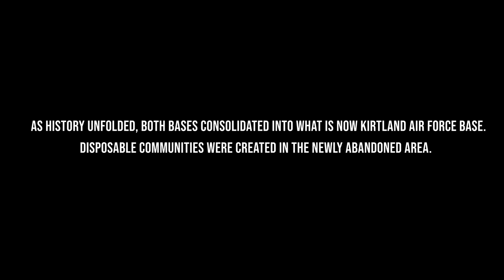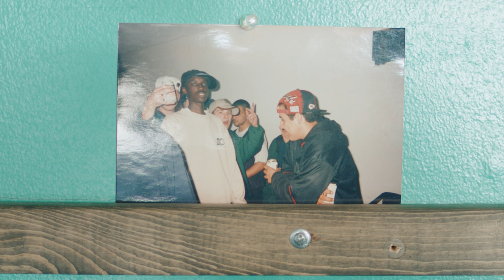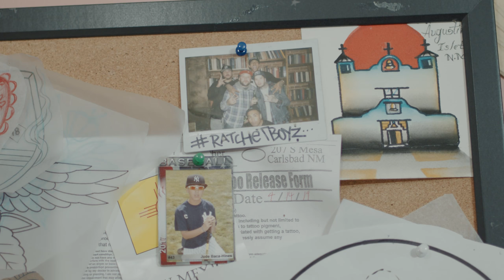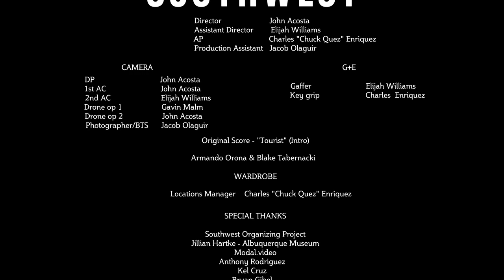War Zone Mateo - From Gang Banger To Gallery Owner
DESCRIPTION:
Gallery Owner, Mateo Sigwerth, recounts his trials and tribulations while growing up in New Mexico's most violent neighborhood, Albuquerque's "War Zone."  He also discusses how the urban landscape was created and how it has been fueled by systemic racism due to much larger aftereffects of war, imperialism and rampant capitalism.

SERIES DESCRIPTION:
Coming off the success of his debut series "Duke City Diaries," Director, John Acosta continues his heart-felt and unique storytelling with a new seven-part series titled Stories Of The Southwest(SOTS). Stories Of The Southwest illustrates life and death in the American West. This series confides the soul of the films to the residents who have very often had to deal with sensationalist, demeaning and capitalizing narratives carried by the media. These narratives inflict devastating pillaging effects on poor and working-class people of color and Indigenous people. The most important narrative this series seeks to dismantle is the very popular "Myth of The West" or "Wild West" narrative which romanticises and glorifies criminality in a very strange, voyeuristic, and obsessive degree. This myth continues to perpetuate a lie of rampant criminality & chaos, which in turn, causes the effect in poor communities of color to be hyper-policing and hyper-surveillance, both fueling white supremacy and deepening the violent police-state. This series hopes to draw you in and engage you in this discussion by utilizing the very themes, motifs, visual imagery, and audio landscapes from the neo-western film genre. Above anything else, this series is Acosta's heart on film. "It is a reclamation of who I am, who I stand for and my fight with and for the people against systemic oppression," Acosta says.

CREDITS:
Director | Producer | Editor: John Acosta
Assistant Director: Elijah Williams
Associate Producer: Charles "Chuck Quez" Enriquez
Production Assistant: Jacob Olaguir
Drone Operator: Gavin Malm
Drone Operator 2: John Acosta

SCORE:
"Tourist" (Intro Track) - Armando Orona & Blake Tabernacki

John Acosta is a first generation Chicano filmmaker who has worked as a filmmaker and grassroots community organizer for several nonprofits in the Albuquerque area.He continues to work on ongoing projects in his hometown of Albuquerque, New Mexico.